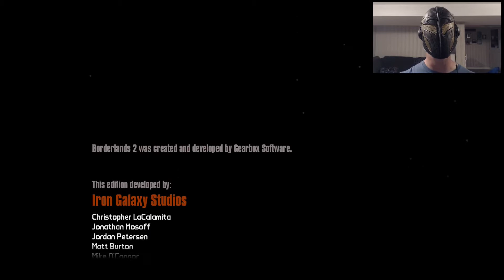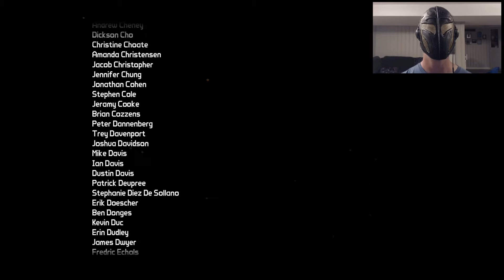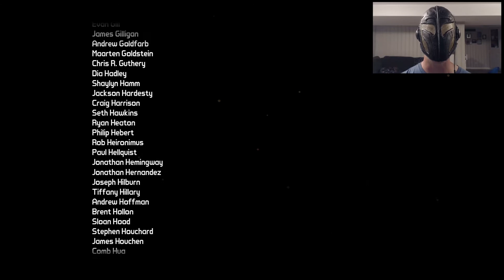Borderlands 2: Walkthrough w/ Commentary [Part 34 - Fighting Jack and the Warrior] 1080p HD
Stay Updated!

Borderlands 2 begins with the protagonists on a train to an unspecified location to begin their search for the vault. The train turns out to be a trap set by Handsome Jack, to kill all who search for the Vault. The game picks up with the Vault Hunters waking up to Claptrap digging through the remains. The mysterious Guardian Angel then contacts them and explains that Handsome Jack must be killed, directing players to rescue the four original Vault hunters from Hyperion's clutches to accomplish this.

Oh, and it's, like, totally awesome! Random loot drops, hilarious dialogue, sexually suggestive clothing. Borderlands 2 has it all!

Made by: Gearbox Software